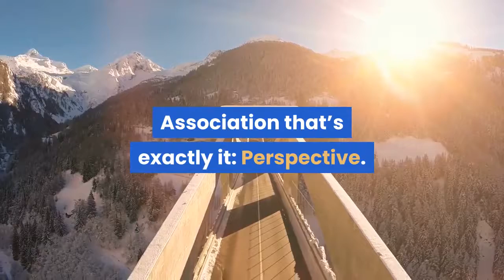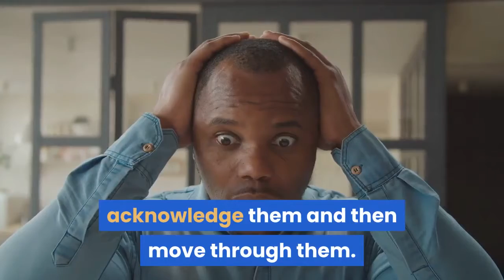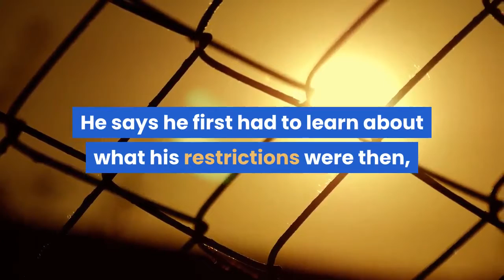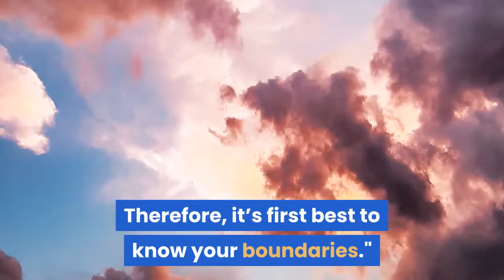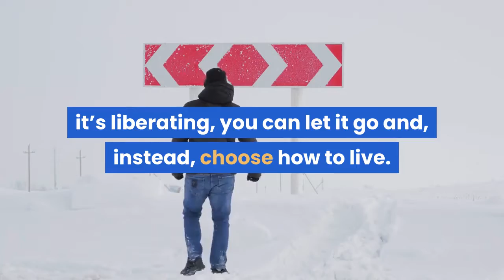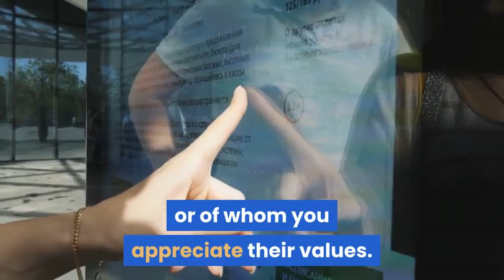3 Principles For Overcoming Fitness Obstacles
wisemanyohan
Podcast
anchor.fm/intensifiedmillionaire

1) vlogging
2)my personal teaching videos
3)  voiceover videos

Get our books and ebooks on Amazon
Link 👇🏽👇🏽👇🏽